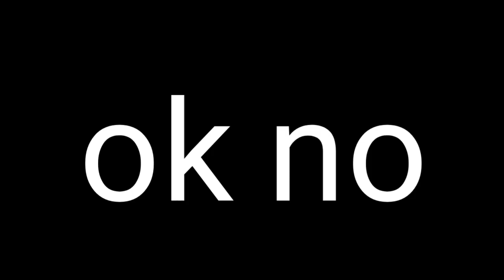Esta película es bizzarramente genial!! (resumen y opinión a TUSK 2014) - MyKaHunter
espero que les aya gustado este video papus :D

sin más que decir , yo me despido 🤡🔥